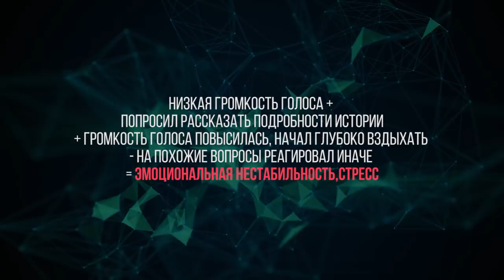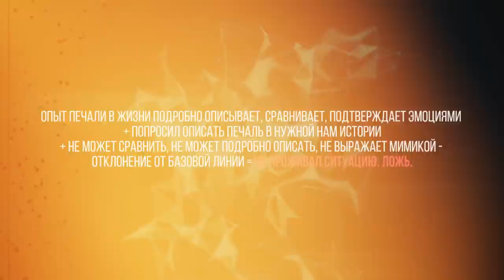Главные правила обнаружения лжи - Pharaon, Нагиев, Трансформатор, Прилучный/Формула лжи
Я решил вернуться к обучающим видео и запускаю цикл  роликов, в которых вы сможете начать изучать искусство распознавание лжи. Научитесь читать человека по мимике, языку тела и с помощью знаний профайлинга распознавать ложь. Узнаете какие признаки лжи бывают, какие техники в общении можно использовать, чтобы обнаружить ложь и так далее. И в первом выпуске я расскажу об основном методе, который надо знать, когда решил верифицировать ложь.